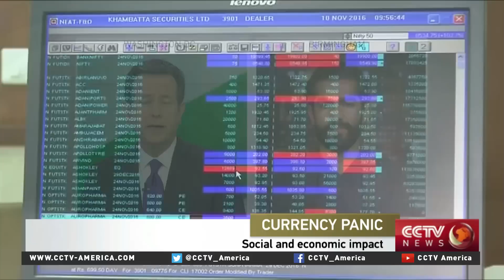Ankur Patel discusses India Bank's currency ban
For a detailed look at why India Bank bannned Rs 500 and Rs 1,000 currency notes, CCTV America's Mike Walter spoke with Ankur Patel, Co-founder and chief investment officer of r-squared macro.